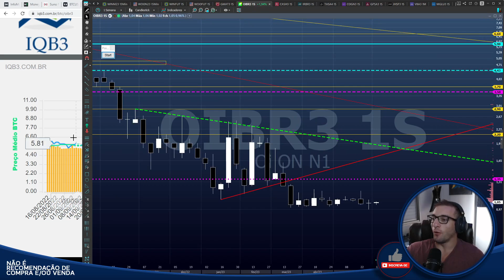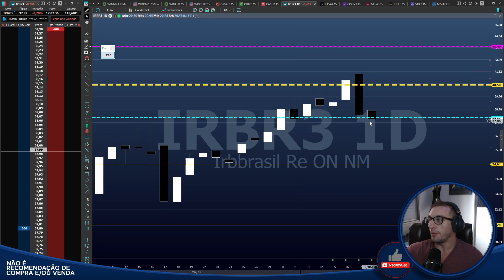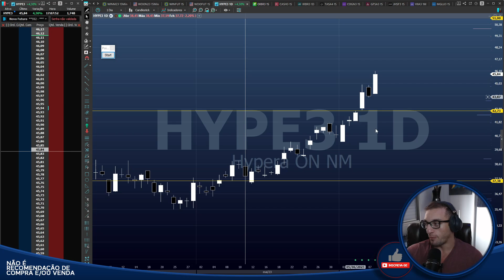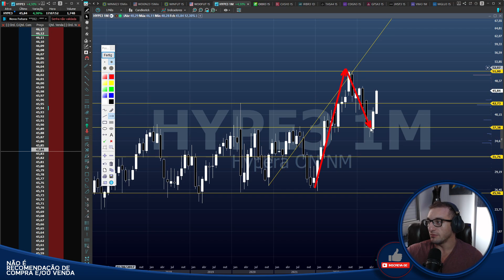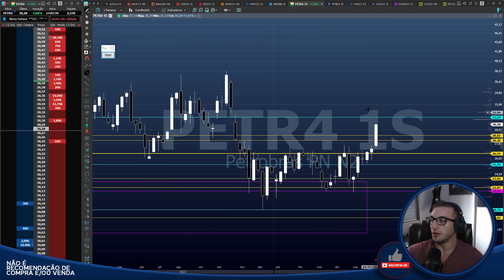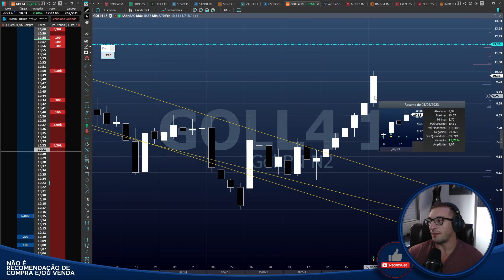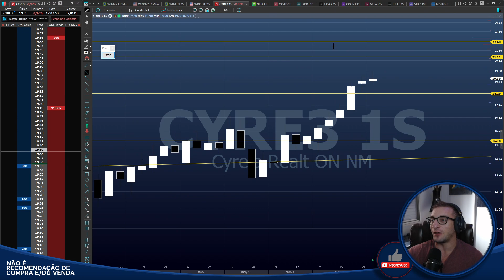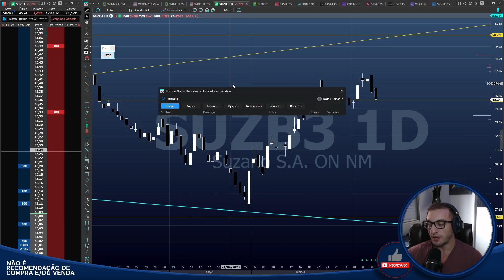🟡Análises Gráficas🟡 - PANCADA em IRBR3 e OIBR3?